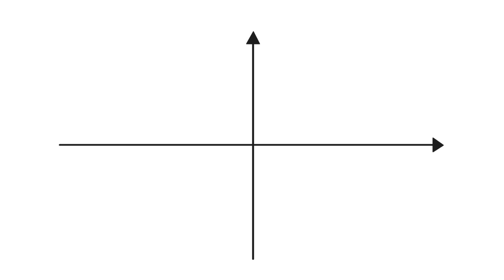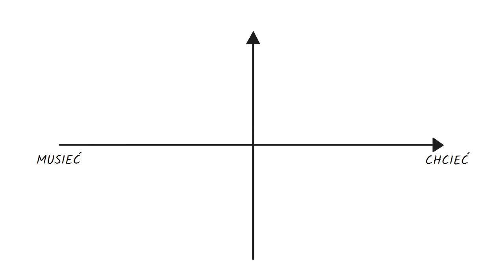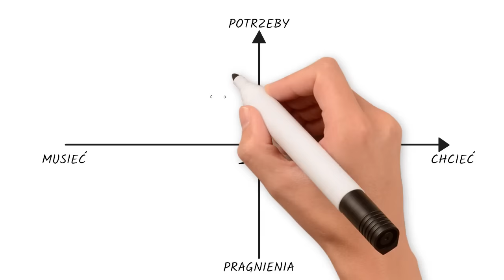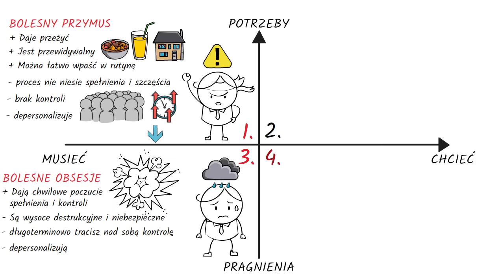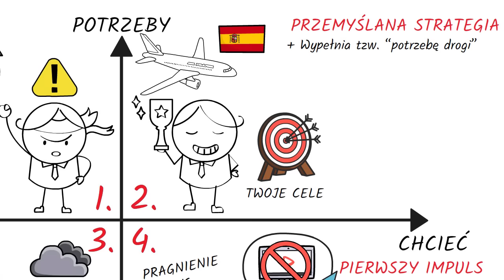Dlaczego robisz WSZYSTKO tylko nie to co trzeba?